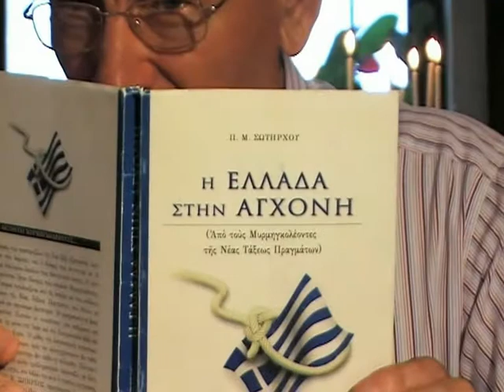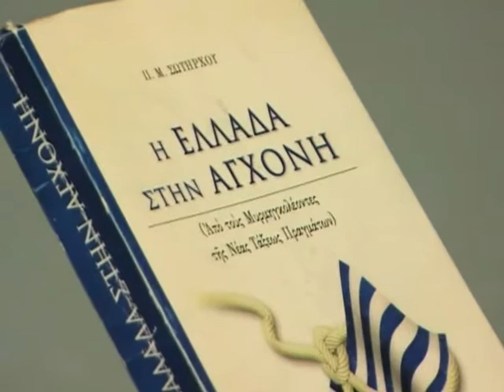17-5 2010 'Τα Σκοτεινα Σχεδια Της Παγκοσμιοποιησεως Β''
ΚΩΣΤΑΣ ΑΔΑΜ 194 DVD 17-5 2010 Β' ΜΕΡΟΣ 'Τα Σκοτεινα Σχεδια Των Ανομων Της Παγκοσμιοποιησεως Β'' Αναγνωση Απο Το βιβλιο Του Π.Μ.Σωτηρχου 'Η ΕΛΛΑΔΑ ΣΤΗΝ ΑΓΧΟΝΗ'
Κωστάς Αδάμ είναι καθηγητής θεολόγος Οφιλόλογος, πνευματικο τέκνο του Μακαριστού Αρχιμανδρίτου πατρός Επιφανίου Θεοδωρόπουλου, είναι πάρα πολλά
χρόνια ιεροκύρηκας της Ιεράς Μητροπόλεως Μεσογαίας και Λαυρεωτικής. Έχει διατελέση λυκειάρχης στο Κορωπί. Είναι Μελετητης των Αγιων Πατερων Της Ορθοδοξιας Και Της Αγιας Γραφης,Ανθρωπος Με Αληθινο Προσωπικο Χριστιανικο Βιωμα.Ο Κυκλος Ομιλιων Που Παρακολουθηται γινεται στον Ιερο Ναο Αγιου Σπυριδωνος Κορωπιου & Αγιου Κωνσταντινου Και Ελενης